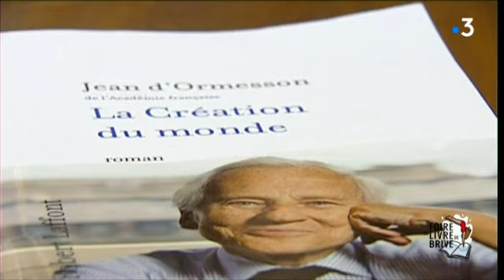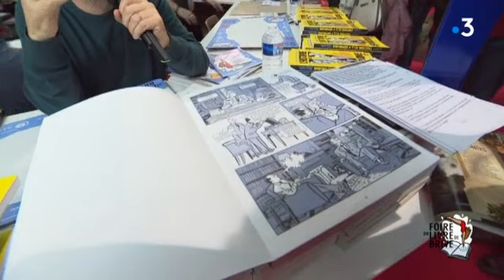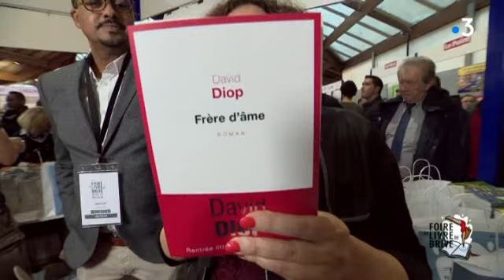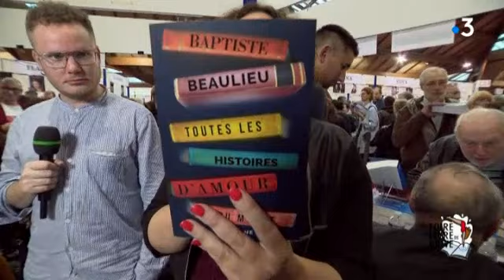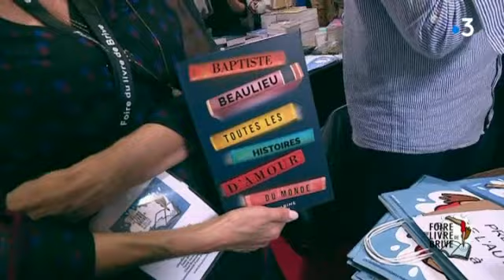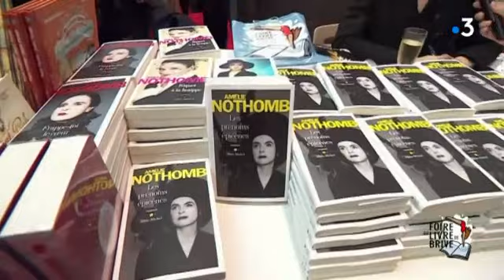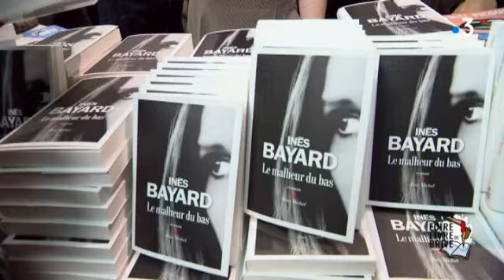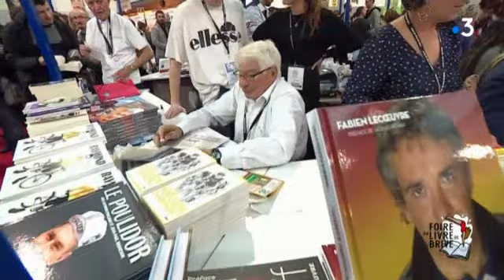BRIVE EN LIVRES 2018 : émission spéciale à la foire du livre de Brive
Annaïck Demars et Martial Codet-Boisse partent en balade littéraire dans les allées de la foire à la rencontre d'auteurs très divers : Delphine de Vigan, Serge Joncour, Anny Dupérey, David Diop, Amélie Nothomb, Thomas Legrand, Olivier Norek, Baptiste Beaulieu, Rébecca Dautremer, Guillaume de Tonquédec...